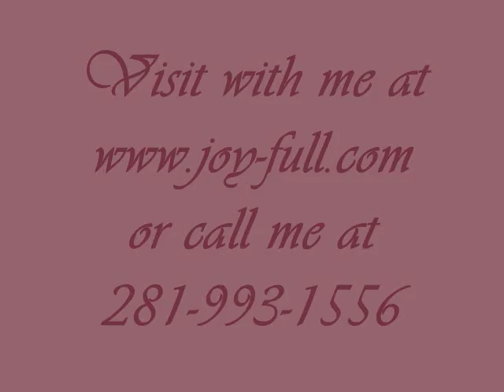How I Healed Rosacea Naturally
OVER 170,000 VIEWS - Learn how I healed myself of extreme Rosacea on my face without taking medications. Here I share my emotional, physical and spiritual journey. I offer workshops and private one on one sessions and have written self-help books that can teach you what it took me 7 years of suffering to learn.  You can download free chapters of my books, listen to my podcast interviews and learn about all my services

NOTE:  overThe phone number at the end of this video is no longer a working number.